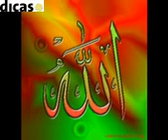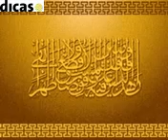Usman Salfi Naatmp4